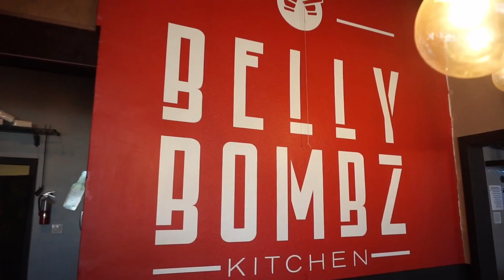Navia Robotics - Bellabot serving up Korean inspired burgers and wings at Belly Bombz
Where else can you get a kimchi galbi burger with a soju on the side around LA? Or for the daring, the descriptively named spicy death chicken wings? Head over to Belly Bombz for that and more! And while you're there, give a nod to our Bellabot working the tables!